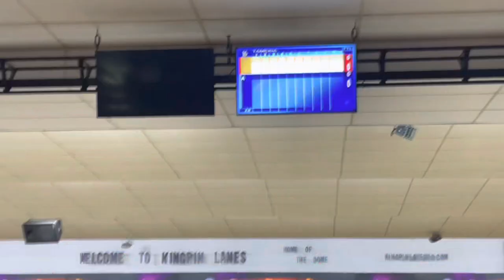Birthday Vlog Part 2 🥳🍾